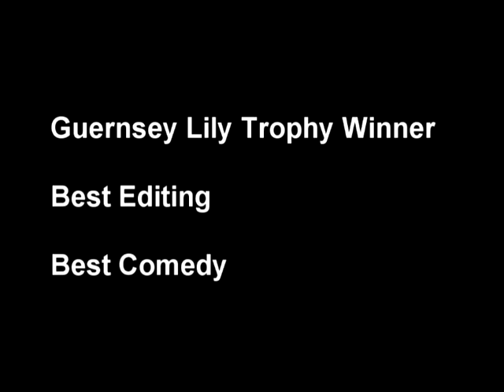Clint by Florian Gregor & Philipp Scholz (Germany)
Guernsey Lily Trophy Winner, Best Comedy and Best Editing at the Guernsey Lily International Non-Commercial Film Festival 2010